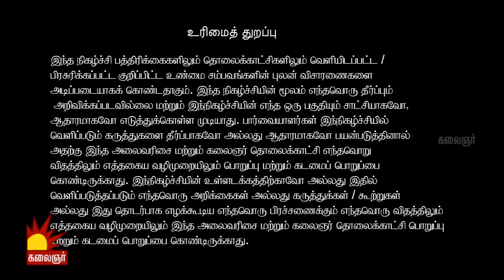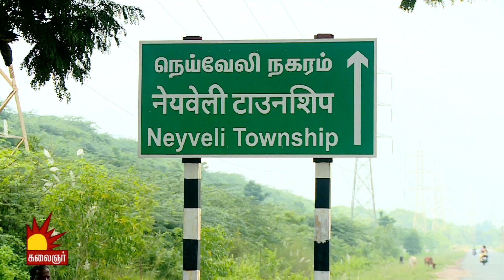5 வயது சிறுமியை கொன்று புதைத்த கொடூர பெண்..! Epi 68 | Kannadi | Kalaignar TV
5 வயது சிறுமியை கொன்று புதைத்த கொடூர பெண்..!  Epi 68 | Kannadi | Kalaignar TV

இது நம்ம ஆளு!! Inga Enna Solluthu | இங்க என்ன சொல்லுது | Epi 16 | Game show | Jagan | Kalaignar TV

இது வாலிப வயசு!! Inga Enna Solluthu | இங்க என்ன சொல்லுது | Epi 16 | Game show | Jagan | Kalaignar TV